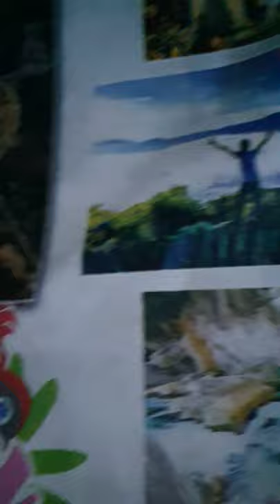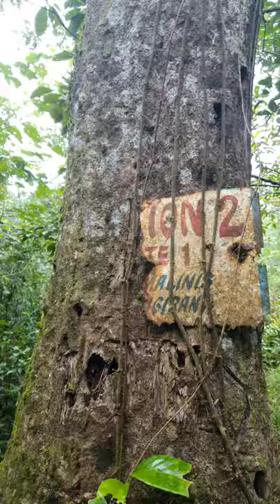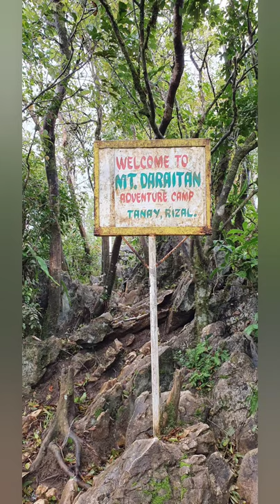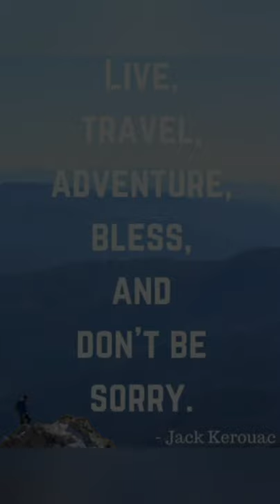Mt. Daraitan Hike For A Cause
MT. DARAITAN
Tanay, Rizal and General Nakar, Quezon
Major jumpoff: Brgy. Daraitan (village centre), Tanay

Minor jumpoff: Sitio Cablao Brgy. Pagsangahan, General Nakar

LLA: 14°36′48.5′′N 121°26′19.5′′ E, 739 MASL (+600)

Days required / Hours to summit: 1 day / 2.5-4 hours

Original Photos and Videos of:
FB: Ragie Gio Besa Ratio

Selena Gomez, Marshmello - Wolves

Cody Simpson - 'La Da Dee'

Matthew Parker - Adventure

Video Editor Tools
Youcut - Video Editor
Picsart